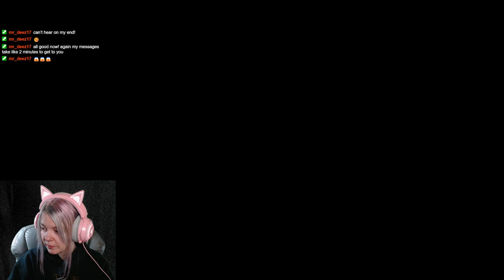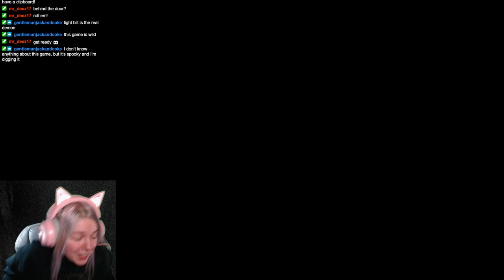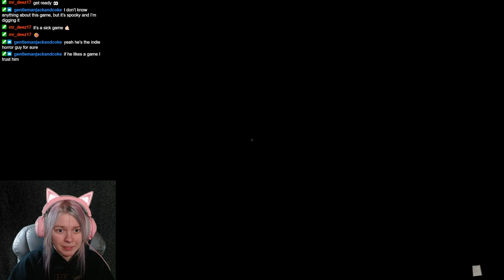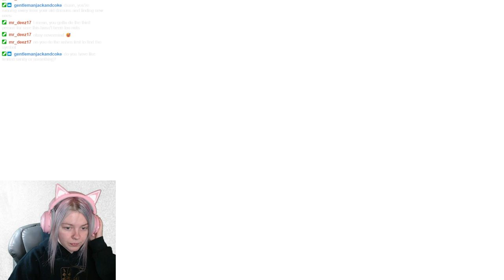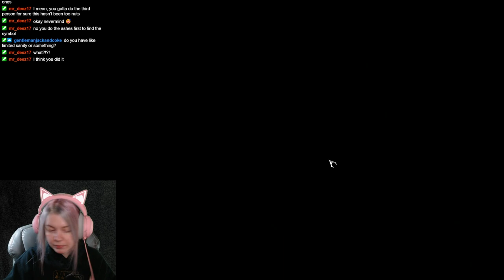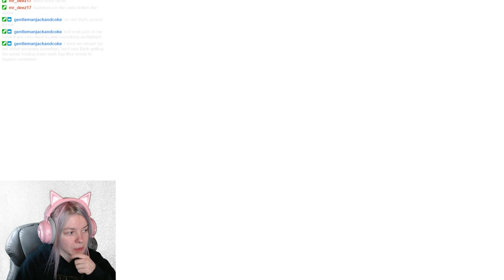Cornered at the Coroner's [The Mortuary Assistant]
The third and final, for now, live stream of Mortuary Assistant. We amped up the haunt system and the demons of finally come out to play. We are quickly possessed as strange things keep occurring while we embalm bodies.